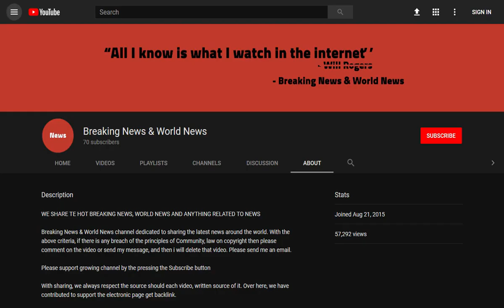BREAKING! Seals that were abandoned by their mothers are reintroduced into the wild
Source DONT' FORGET TO SUBSCIBE TO OUR CHANNEL These amazing photos show four abandoned grey seal pups today being released into the wild.

The pups, who are only a few months old, were left by their mothers and rescued by wildlife rescue workers who raised them until they were old enough to live on their own.

Workers at Norddeich seal rescue station carried the baby seals in baskets across a breathtaking beach to be released off the coast of ...